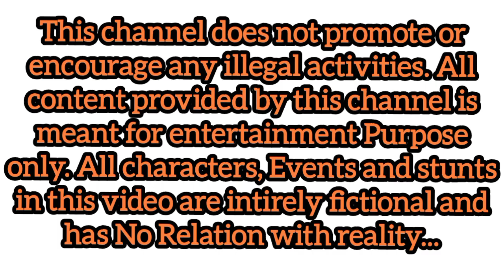🔴This Morning Russian Military Convoy were Destroyed by US Bayraktar TB2 Drone | Ukraine War | GTA5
Welcome to Samad Gamerz.

This channel does not promote or encourage any illegal activities. All characters, Events and stunts in this video are intirely fictional and has No Relation with reality...